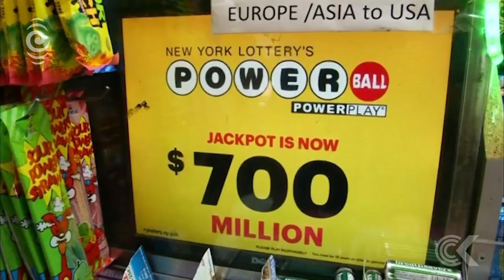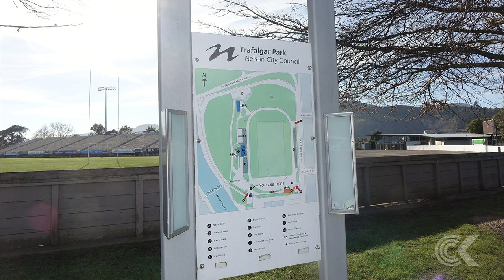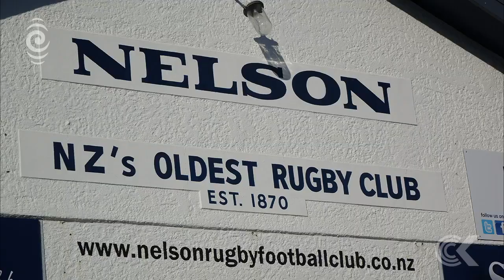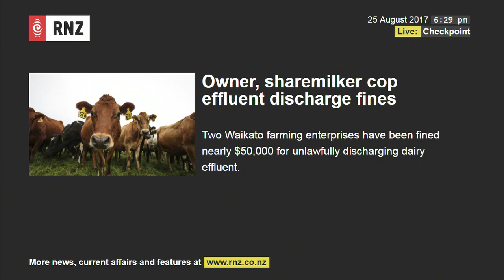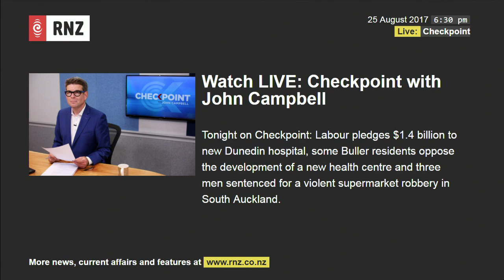RNZ Checkpoint with John Campbell, Friday 25th August, 2017